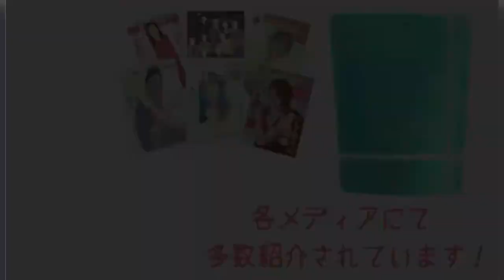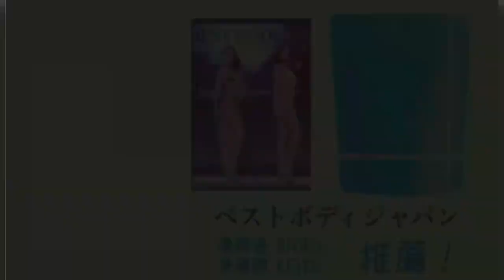Lucky Kilimanjaro - Superfine Morning Routing【背中痩せ】在宅トレーニング【HOT SLIM】音workout # 251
【 音楽ダイエット専門チャンネル 】

音work out - 脂肪×燃焼ミュージック -

東京を拠点としたエレクトロポップバンドです！
ボーカルである熊木幸丸を中心とした6人により2014年から音楽活動を開始しました！
シンセサウンドを駆使しながら'80年代のシティ・ポップやディスコサウンドに大きく影響を受けた楽曲を主に制作しています♪
“世界中の毎日をおどらせる” をテーマに掲げ、
スタイリッシュなシンセサウンドを軸に、多幸感溢れるそのライブパフォーマンスは唯一無二の存在感を放っています。

今回はLucky Kilimanjaroさんの「Superfine Morning Routing」に合わせてバックスクイーズを紹介します！

【　LUXLESS&0　】Amazonで好評発売中！！

☆グリーンティー(西尾の抹茶使用)味　1kg

☆リッチチョコ　1kg

☆ドライストロベリー　1kg

☆お手軽250gサイズ

☆お得な3味セット